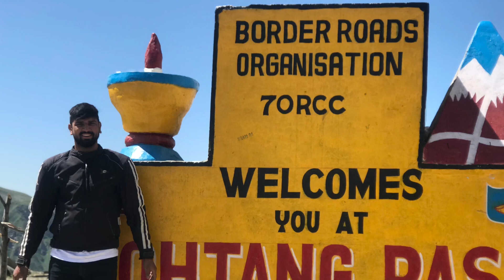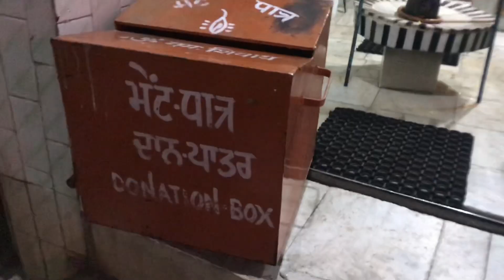LAHAUL AND SPITI | HIKING & TRAVELING| AUGUST 2019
teaser spiti vallery 2019